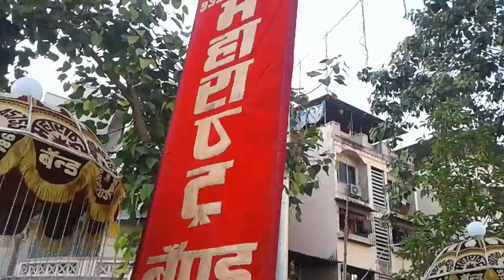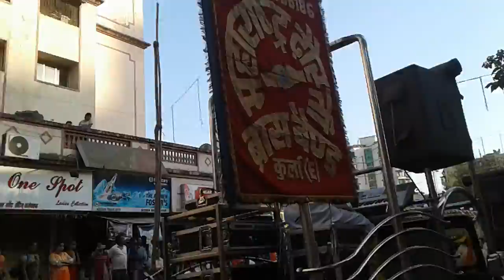DIGITAL BRASS BAND IN MUMBAI CONTACT ON 9870045755/9821349115 [MR NARESH ALAT]